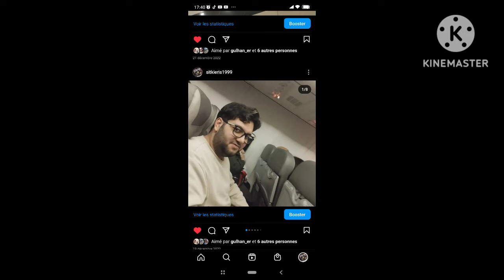j'ai commencé ma chaîne YouTube dans ma chambre audio officiel